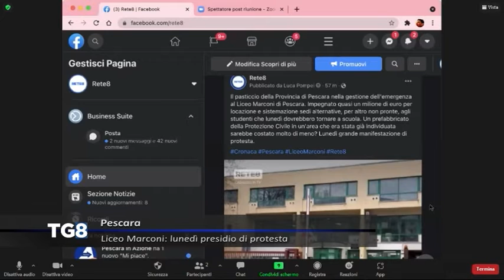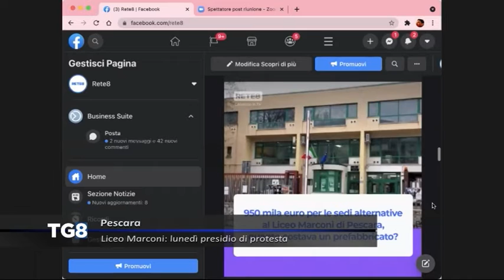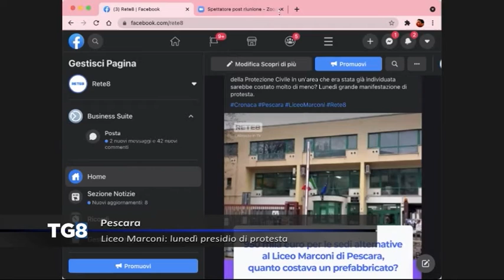Pescara - Liceo Marconi: lunedì presidio di protesta